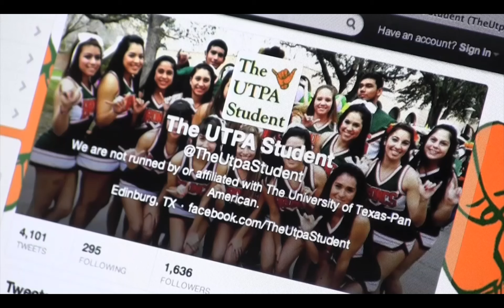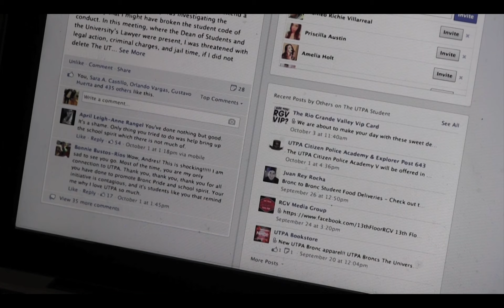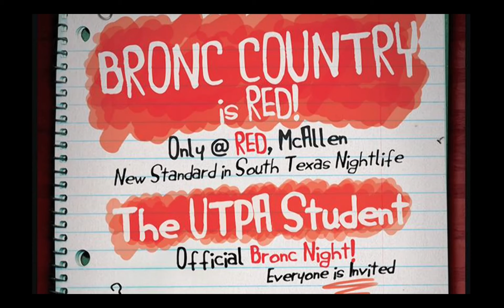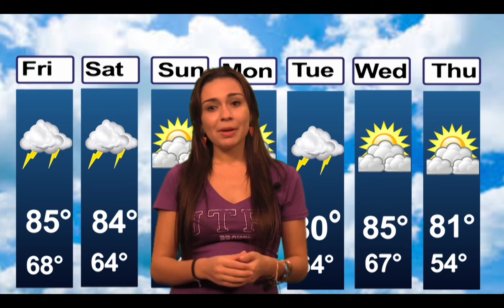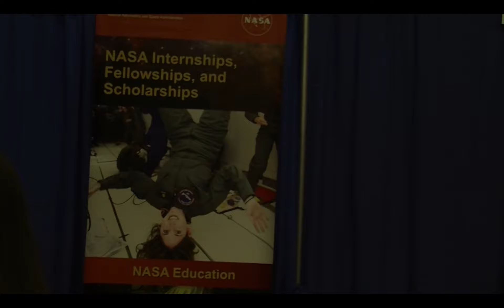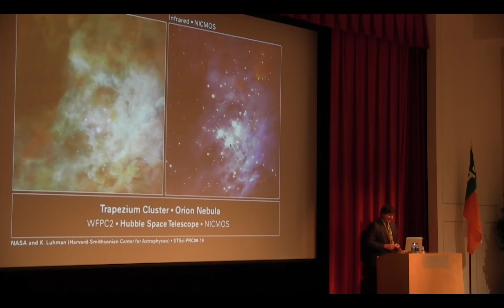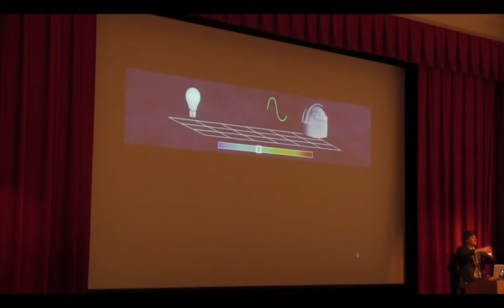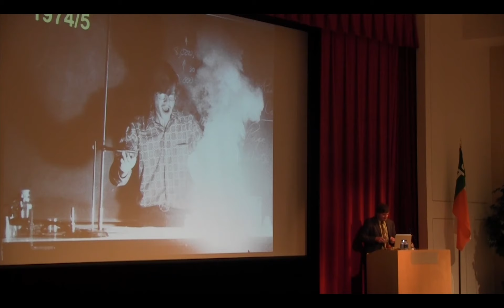BTV NC4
This is the 4th Newscast by BroncTV at UTPA.